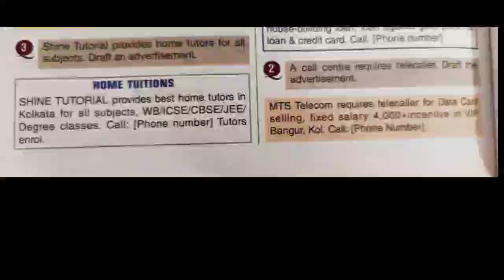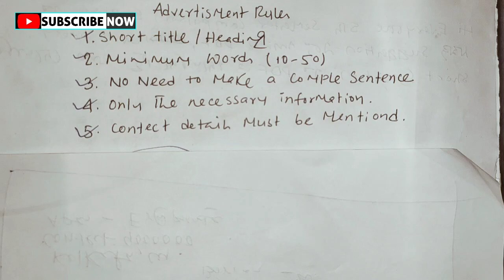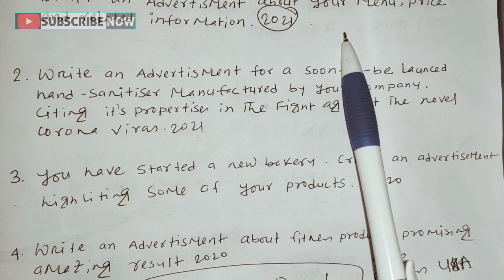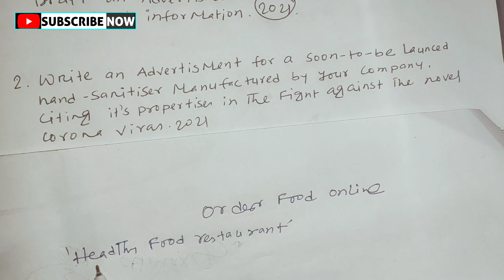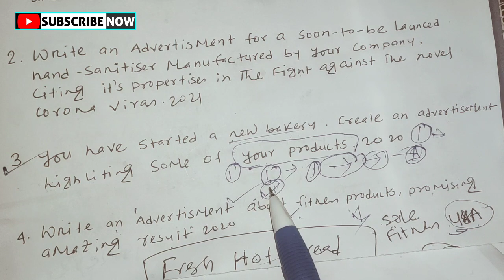advertisment_suggestion2023|| 5th Semester Compulsory English LCC-1(2) ADVERTISEMENTS Suggestion|cu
Video Quarries
5thsemestercompulsoryenglishlcc-1(2)advertismentwritingsuggestion2023
5thsemestercompulsoryenglishlcc-1(2)suggestion2023
compulsoryenglishlcc-1(2)suggestion
Lcc-1(2)suggestion
calcuttauniversity5thsemestercompulsoryenglishlcc-1(2)suggestion2023
lcc1(2)advertismentwritingsuggestion
5thsemlcc-1(2)travelogues
5thsemlcc-1(2)traveloguesanswers

others quarries ;

5thsemester compulsary english Figure of speech
Metaphor
personification
metonymy
simile
Antitheses
syneedochee
Apostrophe
Alliteration
Whole for the part
Oxymoron

video quarries
5thsemester compulsory english lcc-1(2) suggestion 2023
compulsory english lcc-1(2) suggestion
Lcc-1(2) suggestion
calcuttauniversity 5thsemester compulsory englishlcc-1(2)suggestion2023
5thsemester compulsory english suggestion2023
5thsemester_compulsoryenglish_suggestion_2023
compulsory english suggestion
cu 5thsemester compulsory english suggestion
compulsory english suggestion 5thsemester
compulsory English short questions suggestion
compulsory English short questions suggestion2023
5th semester compulsory English figure of speech suggestion
video quarries
5thsemester compulsory english lcc-1(2) suggestion 2023
Lcc-1(2) suggestion
5thsemester compulsory english suggestion2023
5thsemester_compulsoryenglish_suggestion_2023
compulsory english suggestion

Essential Quarries :

exam 2022
2022
DIOMOND HARBOUR WOMEN'S UNIVERSITY PG
ADMISSION 2022
SANSKRIT COLLEGE AND UNIVERSITY PG ADMISSION
2022
COOCHBEHAR PANCHANAN BARMA UNIVERSITY PG PG
ADMISSION 2022
RABINDRA BHARATI UNIVERSITY PG ADMISSION 2022
ADMISSION 2022